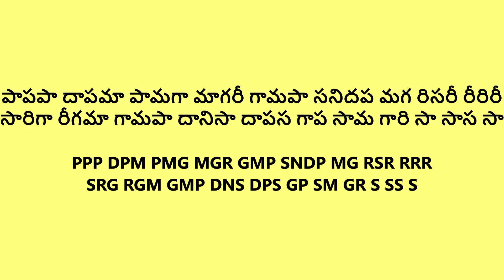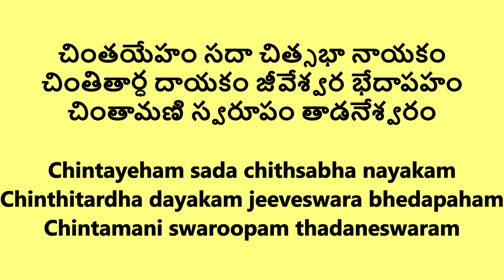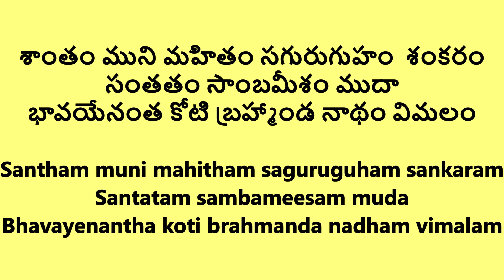Chintayeham sada | Nottuswaram | Muthuswami Dikshitar | Guitar | Vocal | Lyrical | Sing Along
The Nottuswaram are a set of 33 compositions as documented in the book prathama abhyasa pustakamu (1905) authored by Sri Subbarama Dikshitar in Carnatic music by Muthuswami Dikshitar (18th century), who is celebrated as one among the Trinity of Carnatic music.

Nottuswarams are notable as an interaction between the East and the West during the East India company rule, being based on Western sources, mostly simple melodies inspired by Scottish and Irish tunes. They are all composed with Sanskrit lyrics in the Western C major scale, whose pitch intervals correspond to that of the Shankarabharana raga scale in Carnatic music, or the Bilaval of Hindustani music.